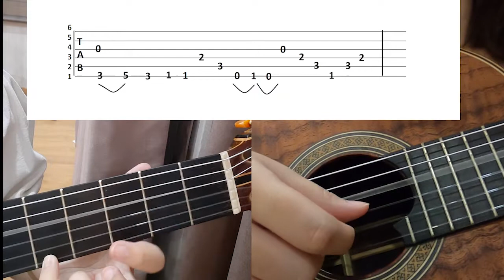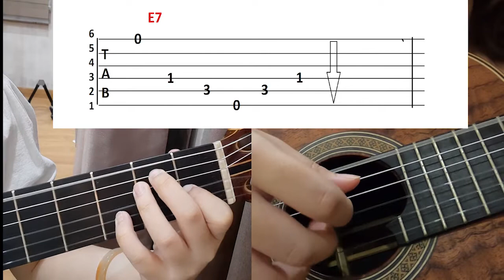HƯỚNG DẪN INTRO CÒN TUỔI NÀO CHO EM || THANH NHÃ GHI TA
Xin chào cả nhà! Mình là Nhã từ kênh youtube Nhật Ký Của Nhã đây. Sau hơn 2 năm hoạt động youtube, song song với việc học tập tại trường Nhạc Viện TPHCM, mình quyết định thành lập kênh youtube THANH NHÃ GUITAR với niềm hy vọng có thể chia sẻ kinh nghiệm học guitar của mình đến mọi người. Đây là kênh youtube giúp cả nhà những ai chưa biết gì về guitar, từ cơ bản đến nâng cao. Mong cả nhà sẽ ủng hộ kênh youtube của mình nha ! Cám ơn cả nhà rất nhiều !